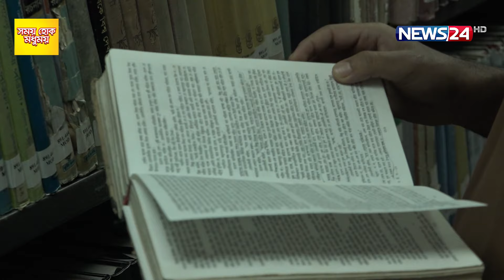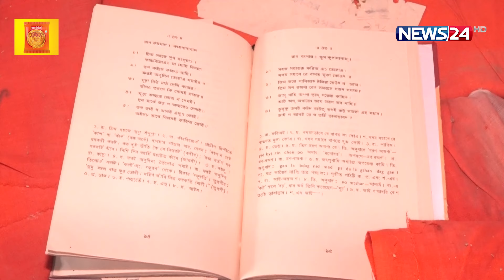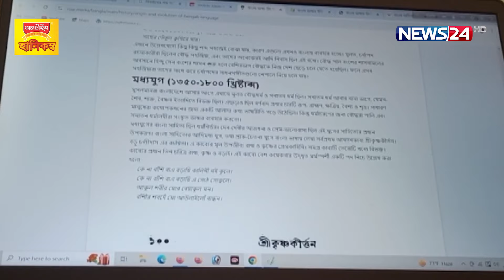কিভাবে এলো বাংলা ভাষা? | Bengali Language | News24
ভাষা হলো বহতা নদী। বাঁক বদলে যা টিকে থাকে মানুষের মুখে মুখে। চর্যাপদকে যদি ধরা হয় বাংলা ভাষার আদি নির্দশন তাহলে ভাষা হিসেবে বাংলা পাড়ি দিয়েছে প্রায় দেড় হাজার বছর পথ।কিন্তু, কিভাবে এলো বাংলা ভাষা? কবে থেকেই বা বাংলা সাধারণের ভাষায় পরিণত হলো?

NEWS24 Team